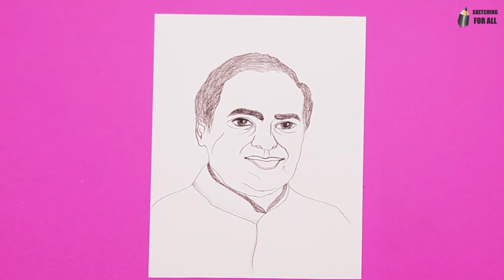Rajiv Gandhi drawing | Pencil Sketching Tutorial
Step by Step pencil sketching tutorial